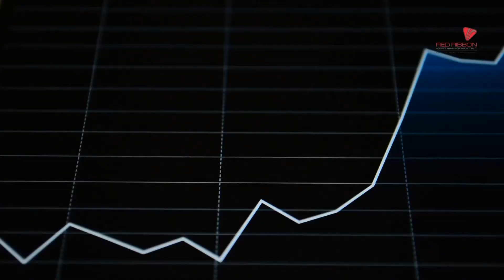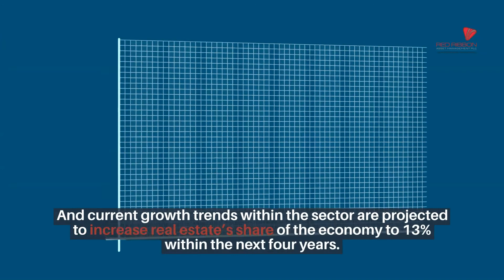A Time to Build and Buy…Indian Real Estate is facing a Perfect Storm of Opportunity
With interest rates at an all time low, demand for new buildings stronger than ever and a new mood to move on from COVID, Indian Real Estate is set to benefit like never before.